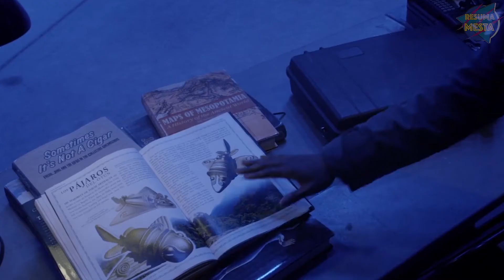Resident Alien│Temporada 1│Resumen de SERIE#40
👽 Resident Alien es una SERIE de extraterrestres y ciencia ficción de la red Syfy basada en un comic 👾 narra la historia de Dr. Harry Vanderspeigle y ¿Cómo es vivir como humano? siendo allien, disponible en  Movistar+

0:16 Llaga un alien a la tierra
0:22 El alien busca un artefacto
1:06 El alien se vuelve doctor
1:14 Un niño puede ver la verdadera apariencia de Harry
1:32 Harry quiere matar a Max
4:02 le hacen una trampa a Harry
4:39 La verdadera esposa de Harry
5:13 Harry y Max hacen un acuerdo
5:35 Encuentran la nave de Harry
6:43 Descubren a Harry
7:51 Tienen que reparar el artefacto
9:22 El alien se deprime
9:47 Final feliz